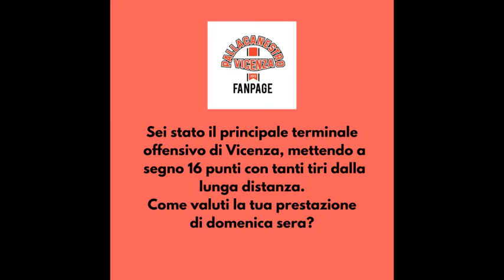aboutlastgame con Raphael Chiti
🆕️ La nuova rubrica settimanale creata e ideata da me.

🎙Ogni settimana un giocatore della Tramarossa Vicenza risponde a qualche domanda sull'ultima partita giocata.

❗  L'ospite di questa puntata è Raphael Chiti, che ci ha parlato delle sue impressioni e considerazioni sulla comoda vittoria ottenuta sul parquet di Bologna.

📺 Buona visione!